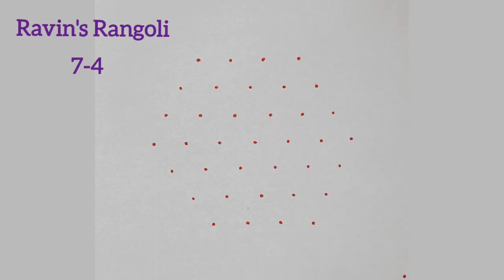7-4 Beginner's Pulli kolam |Simple rangoli design |Dailykolam |Easy Margali Muggulu